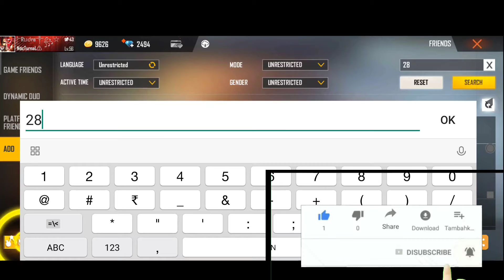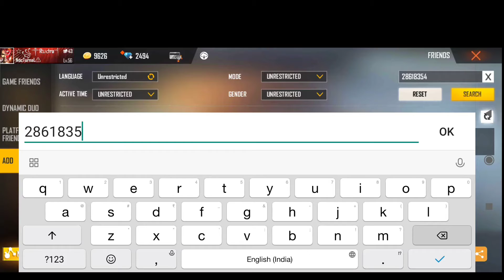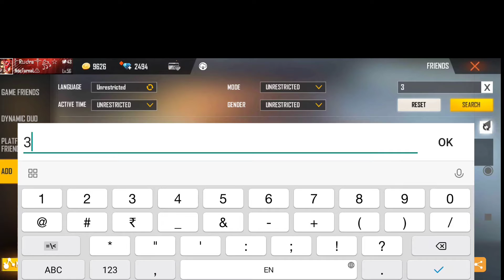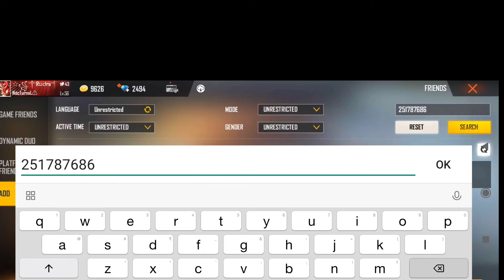Top 5 Green Criminal Bundles ID In FreeFire ! Legendary Id's In FreeFire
HELLO GUYS, WE HAVE STARTED A NEW CHANNEL WHICH NEEDS PUSH.. PLS GUYS🙏 SUBSCRIBE TO THIS CHANNEL..PLS GUYS WE NEED YOUR SUPPORT.. 👍 WE ARE MAKING SUPER GAMEPLAYS OF COD AND FREE FIRE.. PLS GUYS... SUBSCRIBE,LIKE, COMMENT AND SHARE VIDEOS GUYS...WE ARE NOTHING WITHOUT YOU ALL...WE NEED YOU GUYS..WE LOVE U ALL...